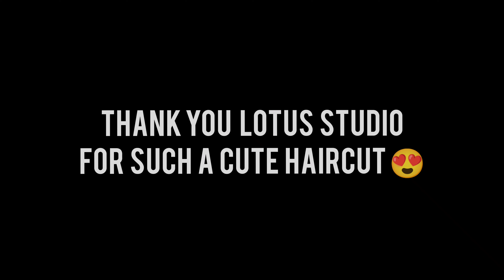Kya banane gaye the kya bana diya 🤐 | Shweta Rai | Gorakhpur